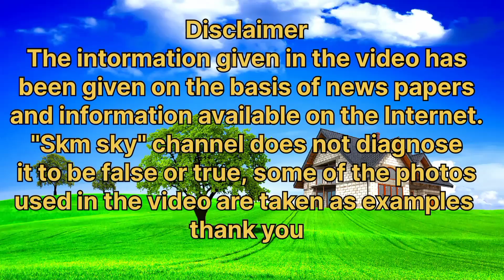अग्रसेन की बावली दिल्ली | aagrasen ki bawli delhi | अग्रसेन की बाओली भूतिया राज